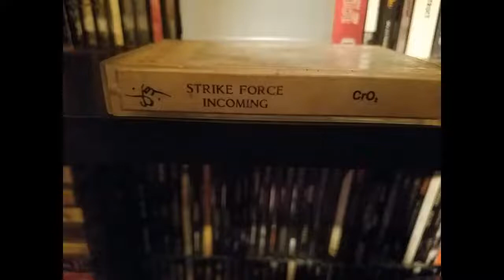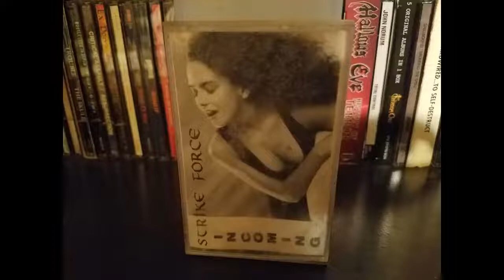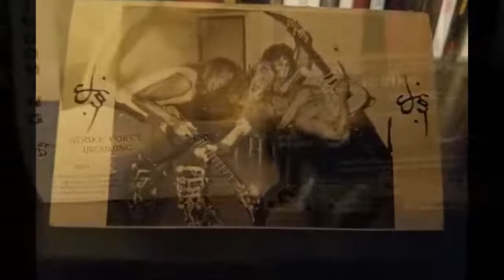Strike Force Incoming Instrumental 1990 From The Incoming Demo